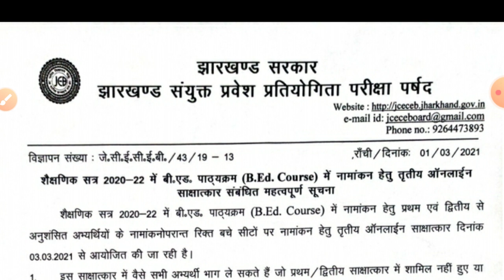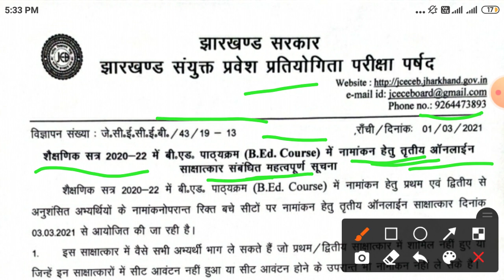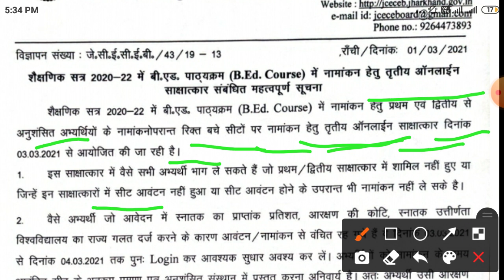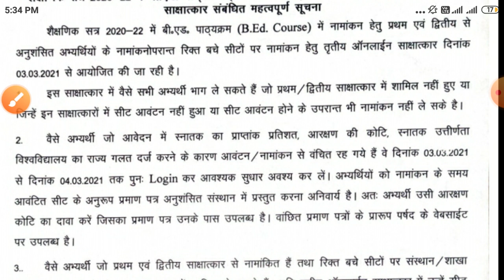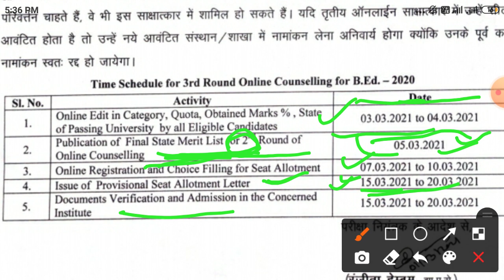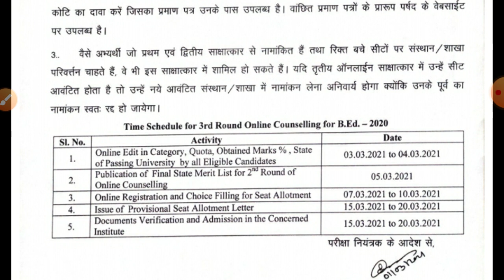Jharkhand b.ed 3rd round online counselling date आ गया। jharkhand b.ed 3rd round counselling date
about video---
Jharkhand b.Ed admission 2020 latest update Jharkhand b.Ed admission third  round online counselling 2021
Jharkhand b.Ed third round online counselling date announced
Jharkhand b.Ed third round online counselling date published
Jharkhand b.Ed third round final merit list date
Jharkhand b Ed admission 3rd round online counselling date 2021